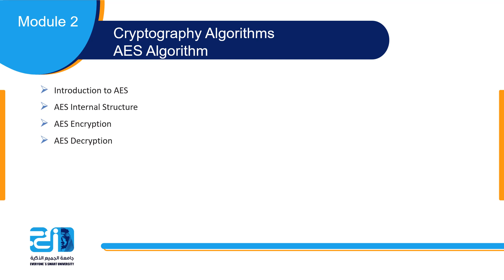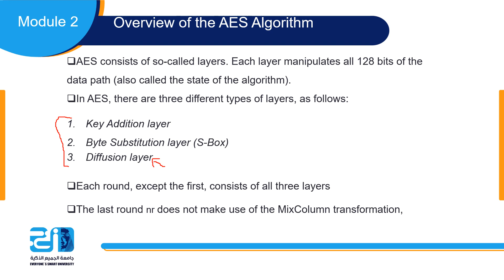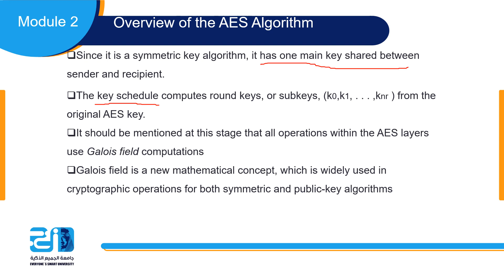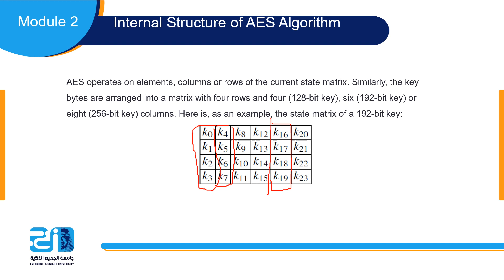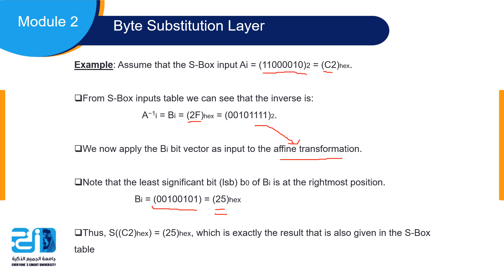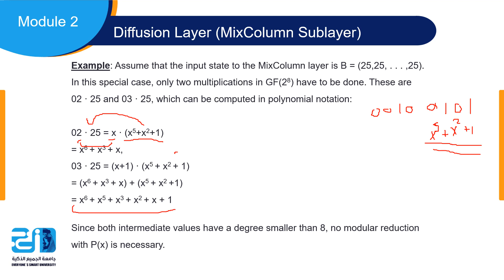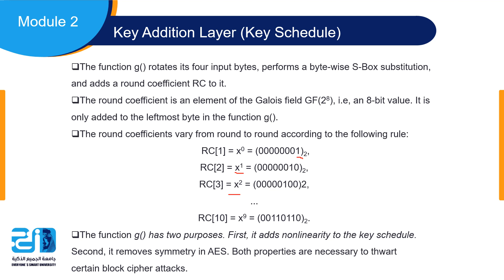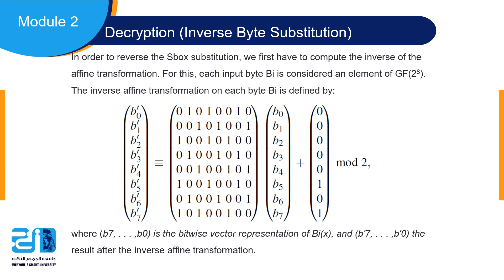Introduction to Cryptography - Lecture 4 - AES Algorithm - ESU